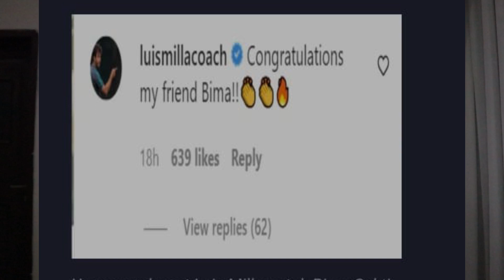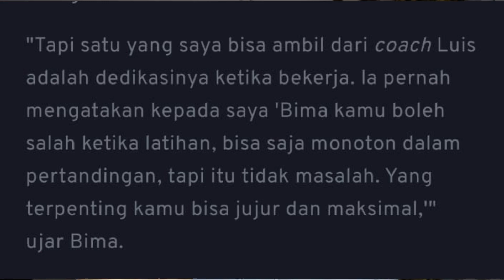Timnas Indonesia Juara, Bima Sakti Buat Luis Milla & Shin Tae Yong Bangga | Vietnam 0 - 1 Indonesia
Timnas Indonesia Juara U16, Bima Sakti Buat Luis Milla & Shin Tae Yong Bangga | Vietnam 0 - 1 Indonesia - Final Piala AFF U16 - Gol Indonesia di cetak oleh Kafiatur Rizky di menit 16